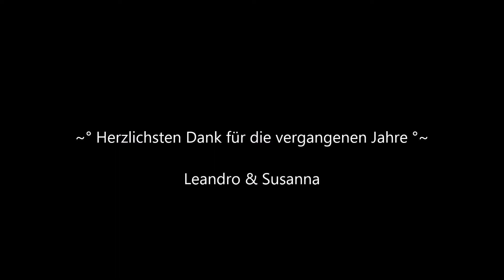Keycharms | handmade | goodbye present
I show you my handmade goodbye presents to the employees of the daycare my youngest son was for the last few years.